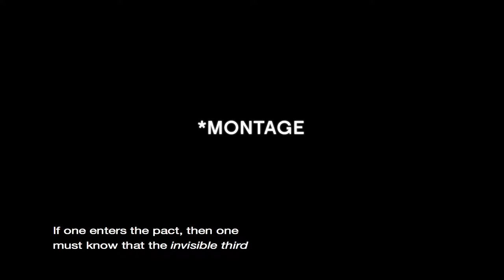Bilder eines Gefallens // Images of a favor (Excerpt)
He was asked for a favor: to film his hometown Kirkuk, a city in turmoil. So he filmed Kirkuk, in juxtaposition to Baghdad. The footage arises from the seemingly banal encounter of a favor. The only thing one can provide are speculations, drawn from ending realities that appear as fragments on the screen. The images opaque quality confuses expectations from one’s inner imagination of the two cities and their final portrayal. In the urgency of a blinking blue light on a bridge, the thought awakens: one might be standing right next to the camera’s eye, looking over the river Tigris.

Camera: Shaho Abdulkadr
filmed during the invasion of Kirkuk in October 2017